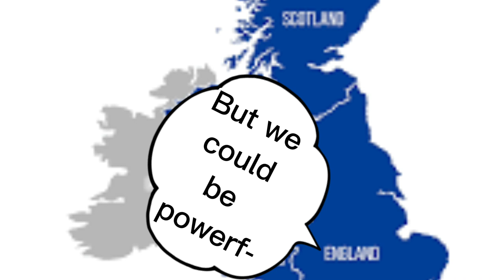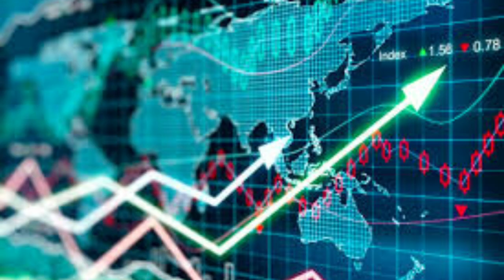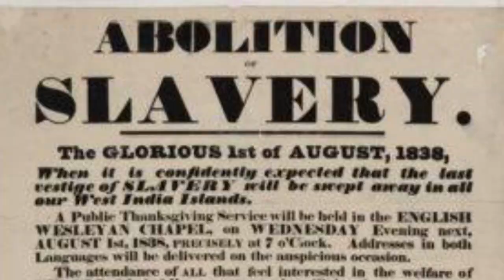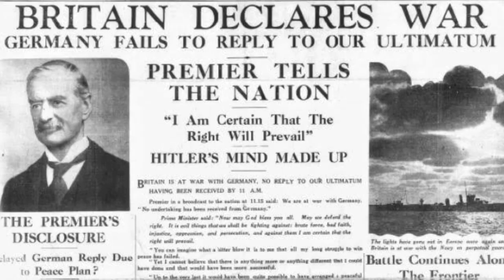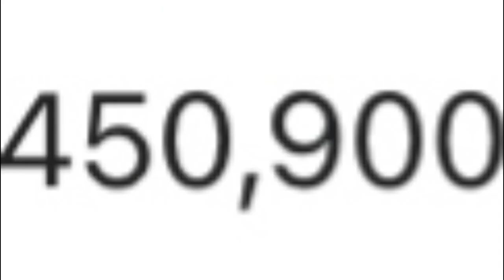An OVERSIMPLIFIED History of BRITAIN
I hope you enjoyed this! Please let me know below and like and sub because this took hours.

Chapters:
00:00 How it started
00:30 Napoleonic Wars
01:03 Expansion
01:50 Quick thanks
02:01 Abolishing slavery
02:30 World Wars
04:39 The fall

im 30s history who does bite size history and geography videos daily to entertain
full size videos every 2-3 weeks

will) say things that are
incorrect. I make these to
entertain and to learn
things myself but some
things can be incorrect.